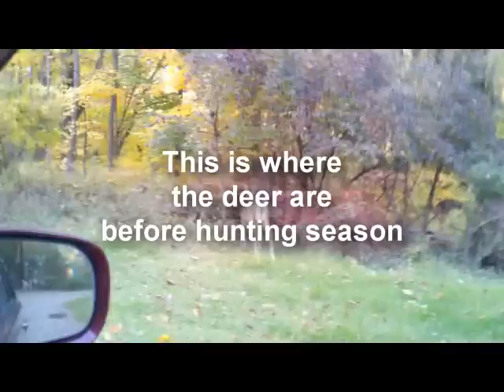Where the wildlife hangs out before hunting season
It's like they know when to disappear!